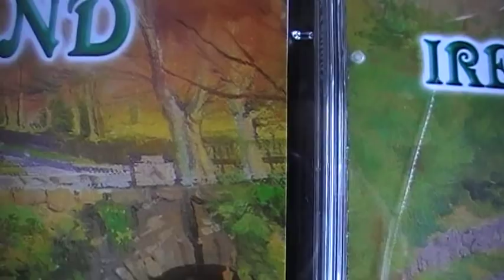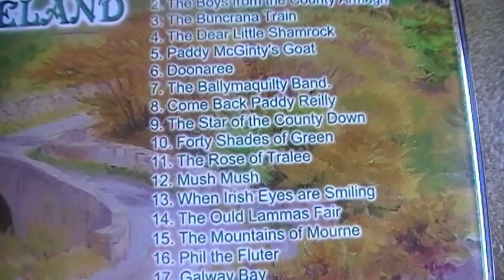irish songs- West Clare Railway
stanley bell sings